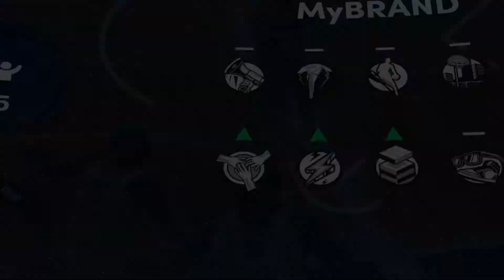Playing my First G League Game | NBA 2K22 PS5 Gameplay